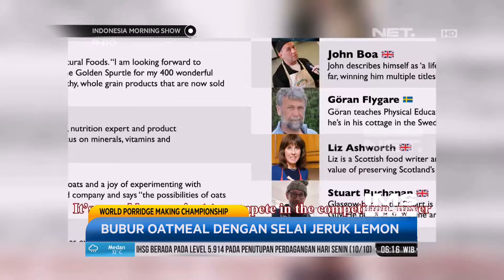Ini Dia Kejuaraan Membuat Bubur Internasional